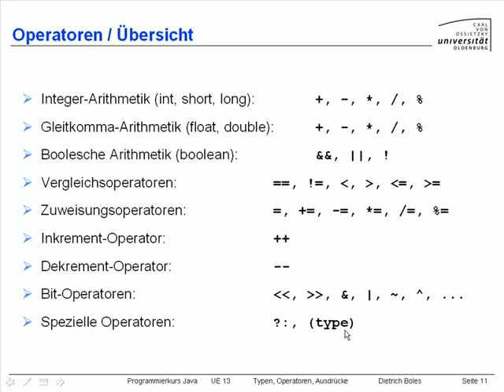UE13-Typen/Operatoren/Ausdrücke [-11-Operatoren Übersicht]